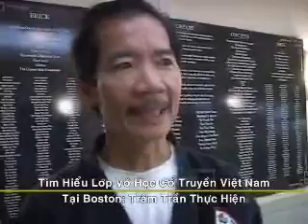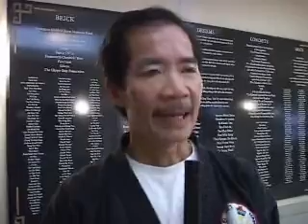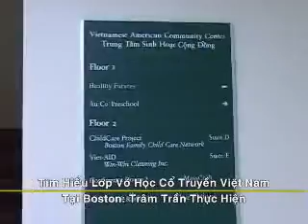VoHocTaySonBoston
Vo Hoc Tay Son